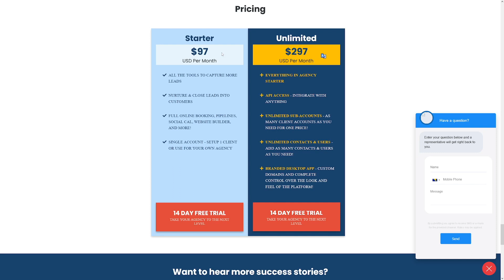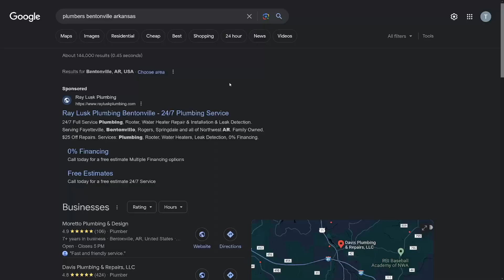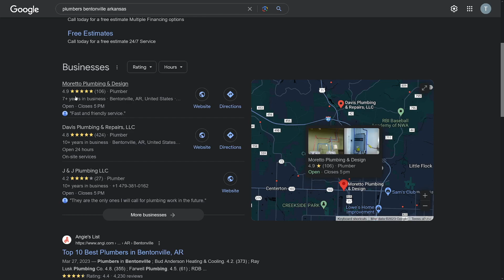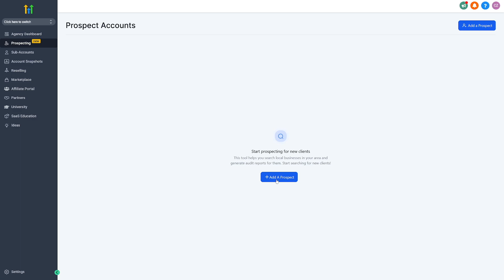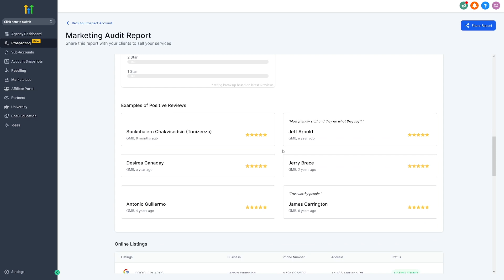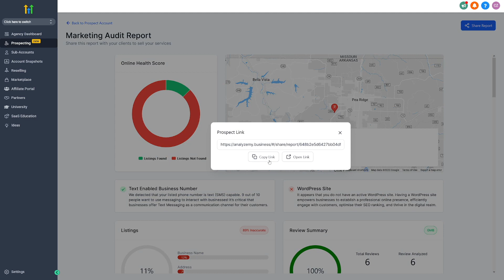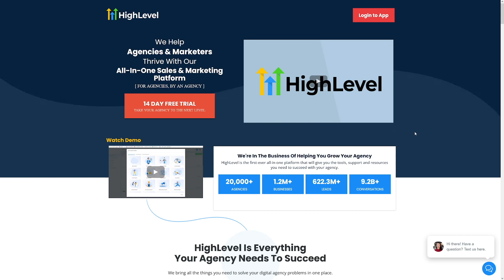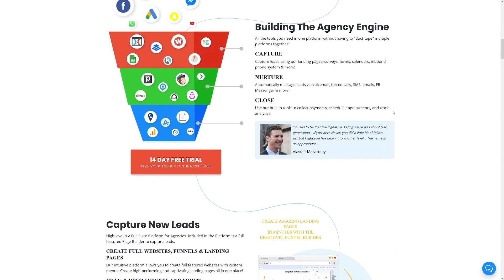How To Start A SaaS Business With GoHighLevel In 2025 (For Beginners)